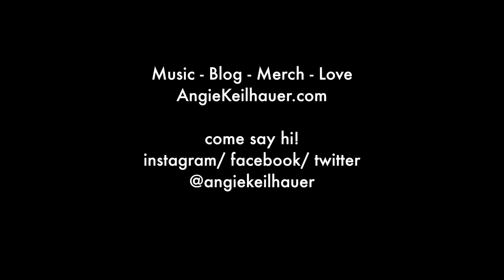Está Rico - Marc Anthony, Will Smith, Bad Bunny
AngieKeilhauer.com

Letra:
Tú quieres algo y se te ve
Aquí hay ambiente pa' ahora y pa' después
Ya tú probaste, la otra vez
Por eso sabes-

Hola, yeah, is the Prince
In an unmarked car with the tints
Marc Anthony with the new anthem
Yea I know, is a lil intense
Ferragamo on the collar
We gon' smash a throttle in Miami harbor
Girl you want me like a shadow
Make the move, make it matter
Hey now, well I guess we can play now
Blend my Philly way now
With your Latina sway now
Sacude tu cadera
Always taking pictures
Laughing, blowing kisses
I think your delicious
Marc what this is?

Ey, si tú tienes un novio mami no lo digas
Enamora'o de ese culo, Dios lo bendiga
Ey, traete a tus amigas
Dura, dura, dura, ella no tiene liga
Desde aquí pa'l bote
Chiquita con el booty bien grandote
Me lo hace ricote
Me pone bellaco y hace que se note
Echate el spray
Vamos pa' la sombra que hoy te voy hacer las de Grey
Si quieres te echo otro pero dame un break

¿Dónde?
Donde sea rico si es contigo
Da lo mismo Nueva York o Londres
Si quieres te llevo a Puerto Rico
Y lo hacemos rico

Sacude tu cadera (oooh-oooh)
Always taking pictures
Laughing, blowing kisses (oooh-oooh)

Por eso sabes-